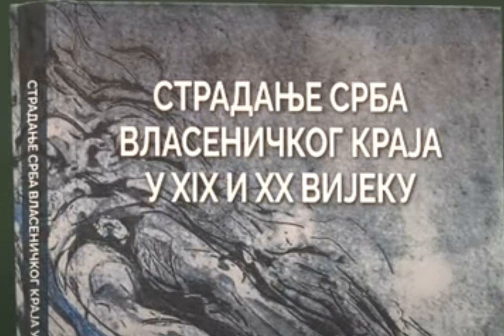Vlasenica : Promovisana monografija "Stradanje Srba vlaseničkog kraja u XIX i XX vijeku"